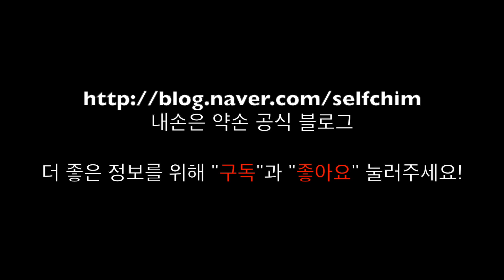조해 - 족소음신경 照海 足少阴肾经 KI6 Acupuncture Points 힐링침/ 균형요법 / 내손은약손